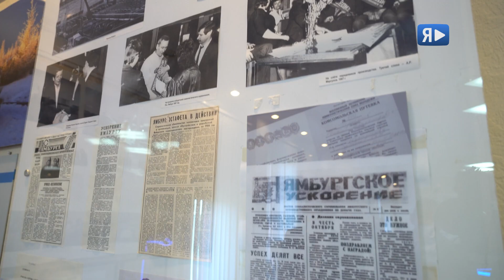ПОМНИТ, КАК ВСЕ НАЧИНАЛОСЬ / Ямбург посетил первый генеральный директор «Ямбурггаздобычи» С. Пашин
День газодобытчика в Ямбурге прошел с ноткой ностальгии. Атмосферу профессиональному празднику задал визит в вахтовый поселок первого генерального директора «Ямбурггазобыча» Сергея Пашина. Вместе с нынешним руководителем «Газпром добыча Ямбург» Андреем Касьяненко и коллективом компании он почтил память первопроходцев. Со многими из них Сергею Тимофеевичу довелось лично обустраивать в голой тундре быт и строить первые промыслы. На торжественном собрании легендарного газодобытчика зал приветствовал стоя.